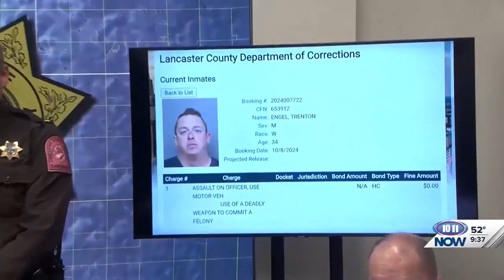Law enforcement give update on dangerous Waverly pursuit